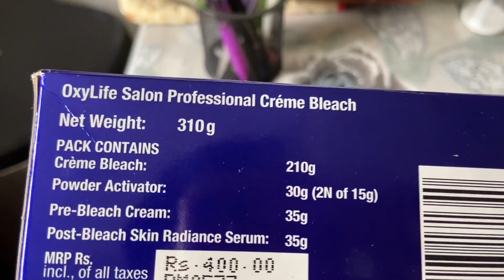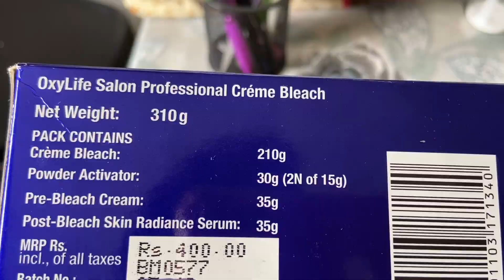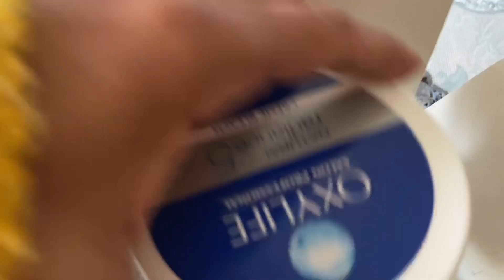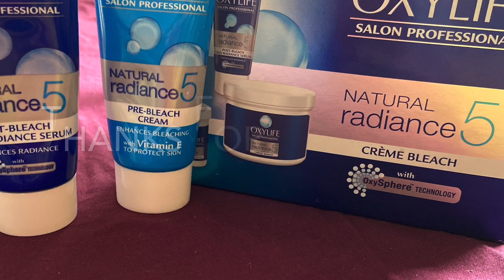How to Bleach At Home | OXYLIFE Natural Radiance Cream Bleach Review